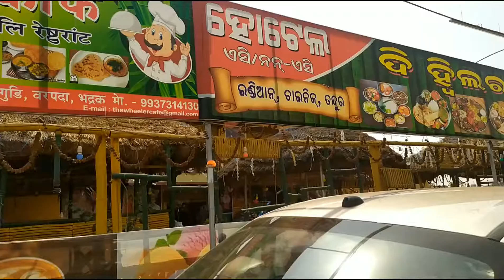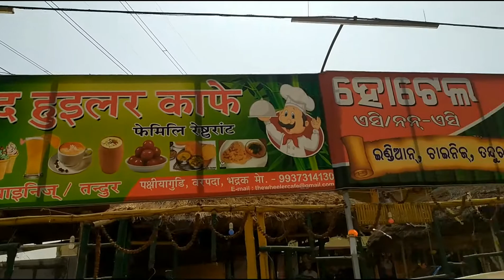Lunch at "THE WHEELER CAFE"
Hi lovely viewers in this you all gonna watch a newly made restaurant cum hotel near at Bhadrak dist. , which is quite good and nice place for having your food.

In my recent trip i was been to there and i enjoyed that place a lot with that look, food taste & varieties and with the service.

* * *Follow our group members on Instagram